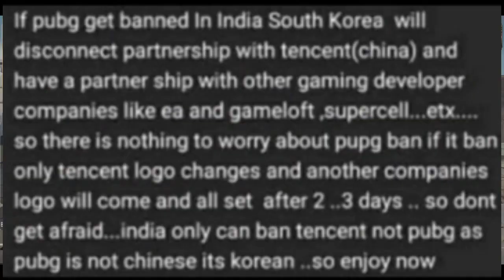നിങ്ങളുടെ pubg അക്കൗണ്ട് എങ്ങനെ ban ആവാതെ നോകാം. Pubg ban in india malayalam. Pubg korean version.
മച്ചാന്മാരെ വീഡിയോ ഇഷ്ടപെട്ടാൽ Like 👍ഇടുക. നിങ്ങളുടെ Feedback Comments 💬ഇൽ  അറിയിക്കുക.

Thank you all Creaters anf website owners